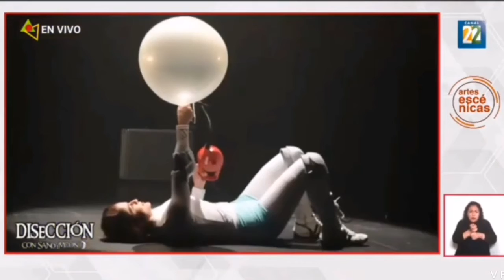Entrevista con Richard Viqueira sobre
Información transmitida el jueves 1 de octubre del 2020 en Noticias22 por Canal 22